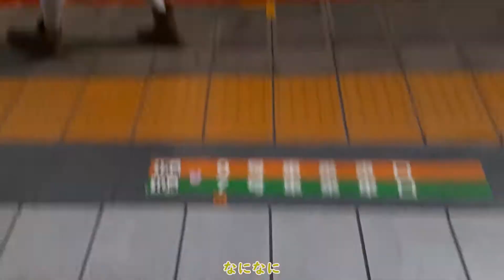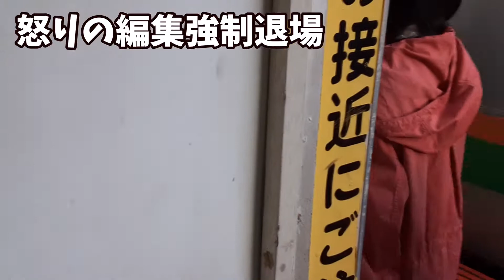「休日お出かけパス旅シリーズ」第7話 主はクロスシートに乗りたい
次の動画がこのシリーズの最終回です
最終回が終わったら総集編を投稿する予定です
今回は駅メロ多めです。「希望の轍」許さん（#^ω^）